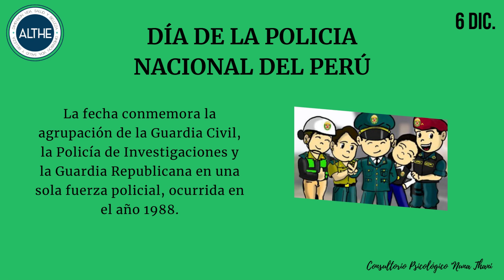✨📌 DÍA DE LA POLICIA NACIONAL DEL PERÚ 💚👮🏻‍♀️👮🏻‍♂️💚